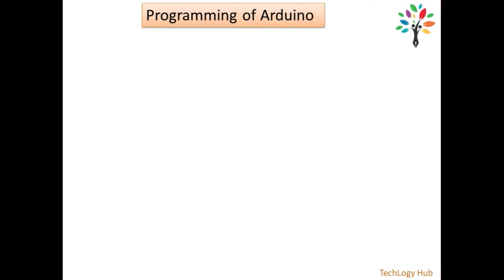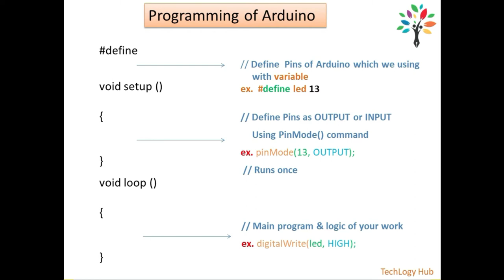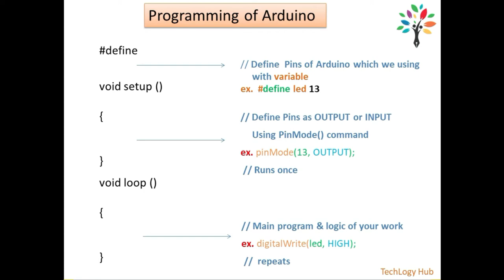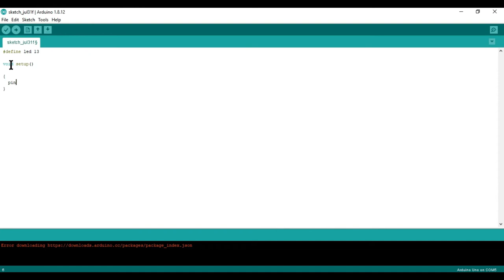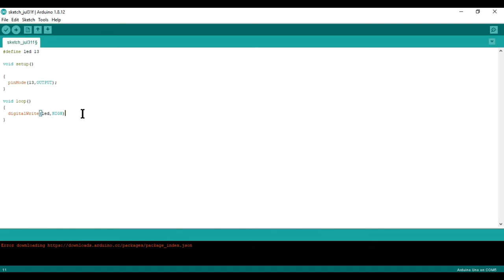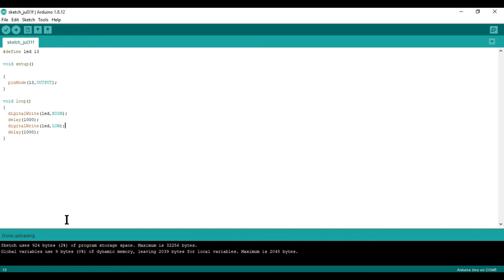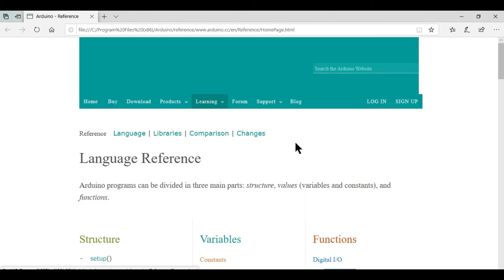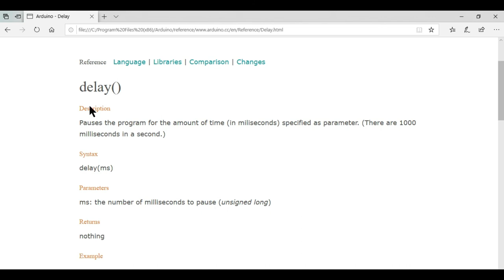Arduino Programming & LED Blinking |Part# 4| Arduino Series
Welcome to Arduino Series, this Series is all about learning arduino and it's programming and then slowly you can start your own arduino project from a very basic level to advance.

in this video you will know about programming of arduino. I hope you'll enjoy it.